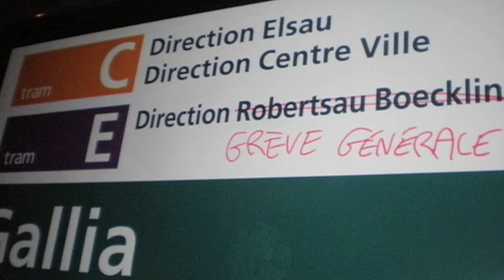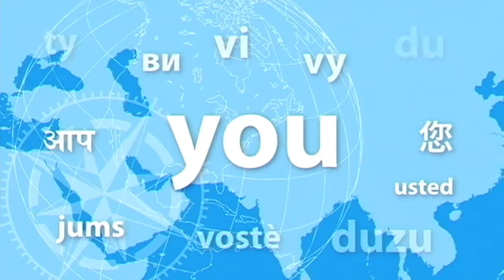Compas Talk: Żaneta Czyżniewska - Strasbourg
Miasto położone w północno-wschodniej Francji, mieści się w nim Europejski Trybunał Praw Człowieka, Strasbourg jest stolicą i głównym ośrodkiem gospodarczym Alzacji i departamentu Dolny Ren. Nazwa zawiera człon Strass co świadczy o położeniu przy rzymskiej drodze bitej, czy architektura Strasburga powola i zachwyca? O tym w rozmowie z Żanetą Czyżniewską.